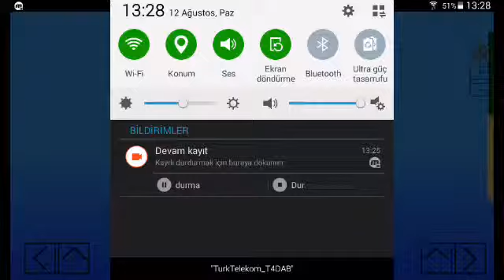Minecraft taş makinası yapımı